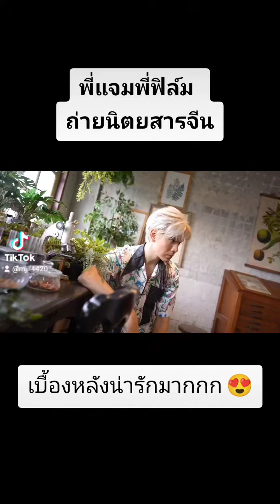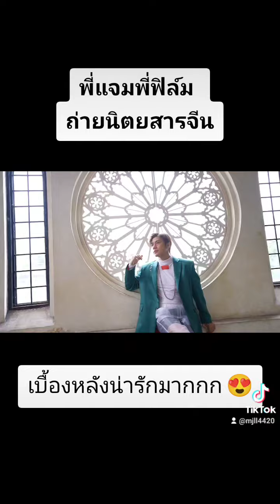เบื้องหลัง แจมฟิล์ม ถ่ายนิตยสารจีน